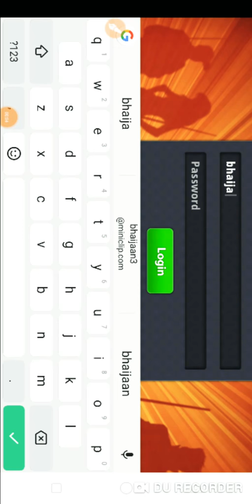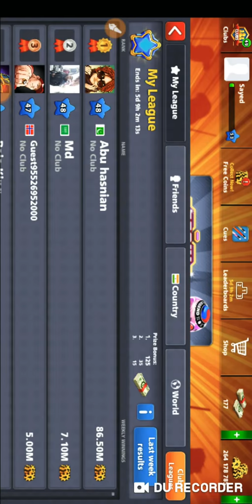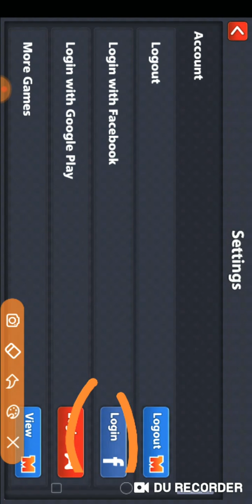8 ball pool 300M I'd for sell and 177 cash more coins also for sell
Hello guys I want to sell this I'd and I have many more I'd you you want to buy you can Whatsapp me on and very cheapest rate 495 RUPEES BILLION COINS